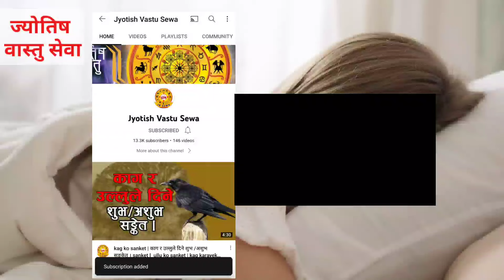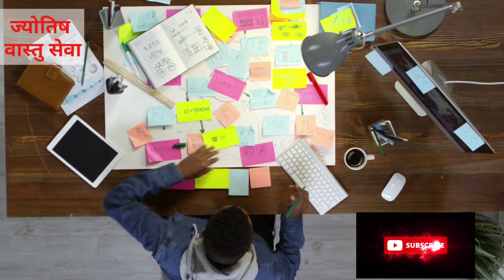सपनामा गाड़ी देखे के हुन्छ ? sapana ma gadi । sapana ma bus ।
वास्तु तथा ज्योतिष परामर्शको लागि सम्पर्क गर्न सक्नु हुन्छ ।📲 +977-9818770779 (Viber, WhatsApp)
✅Payment Methods: eSewa, Khalti, IME, Western Union, Bank Transfer .

sapanama gadi chadeko dekhe k hunxa.
sapanama gadi chala ko dekhe k hunxa.
sapanama gadi dekhe.

सपनामा गाड़ी देखे के हुन्छ | Dream About bus Meaning and Symbolism
सपनामा केरा देख्नुको अर्थ / Seeing pumkin in Dreams / sapanako fal / fal sapana ko / astro gopal

सपनामा गाडी चढेको देखे के हुन्छ | Dreams About Bus | सपनामा सवारी साधन देख्नु

dreamincrying सपनाकोफल सपनाको_फल sapanako phal . Sapnako phal in nepali sapnako fal in nepali .

 Aajako Rashifal Aajako Rashifal Nepali Aajako Rashifal daily Aaj ko Rashifal in Nepali Aaj ko Rashifal Daily Rashifal in Nepali Daily Rashifal Dainik Rashifal Aajako Rashifal